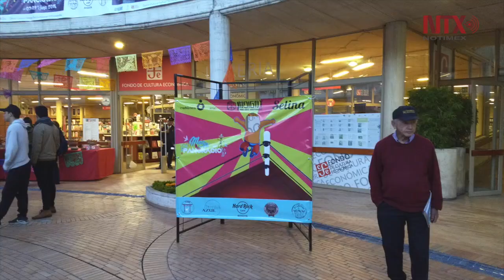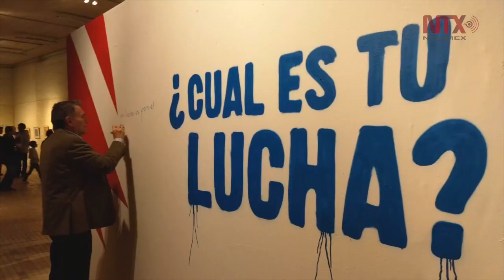Presentan en Colombia la lucha libre como ícono cultural de México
El festival se presenta en el marco del Año México-Colombia, con el auspicio de la embajada mexicana y del Fondo de Cultura Económica, con el fin de fortalecer los lazos culturales bilaterales